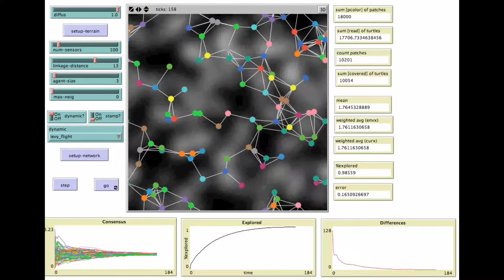Mobile sensor network. Lévy flights